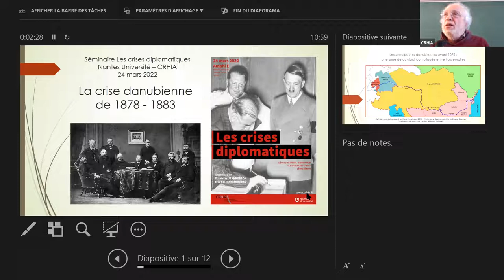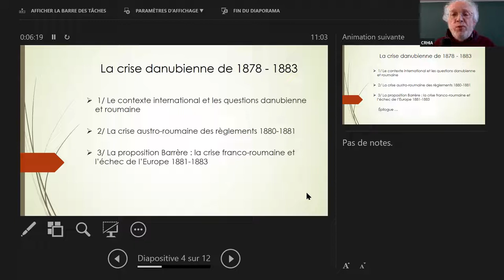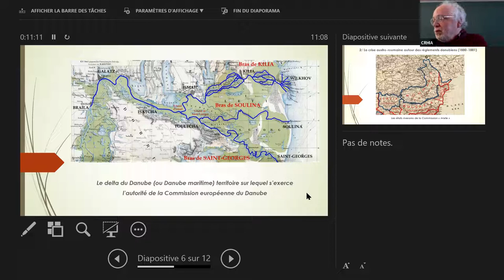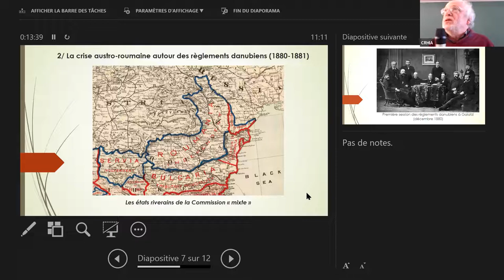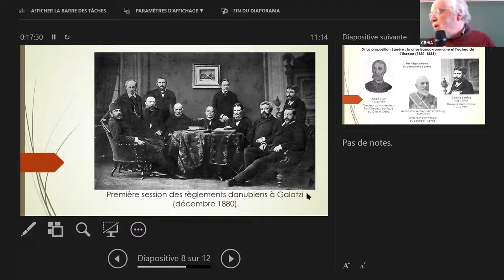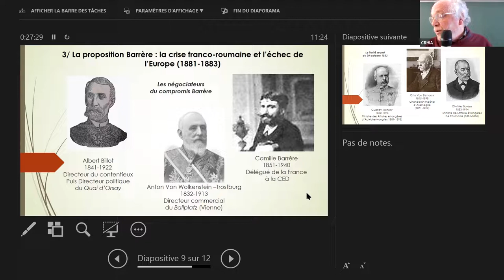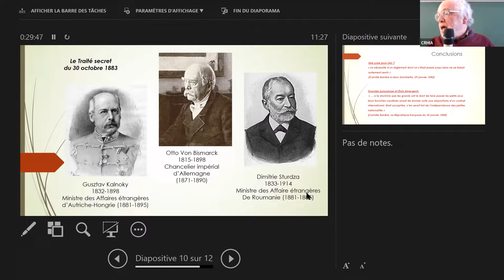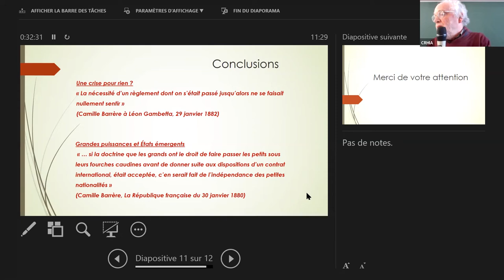2. La crise danubienne de 1878-1883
Communication de Patrice PIPAUD sur le thème : "La crise danubienne de 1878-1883" dans le cadre du séminaire "Les crises diplomatiques".

Organisation du séminaire : Stanislas JEANNESSON et Eric SCHNAKENBOURG
Date : 24 mars 2022
Lieu : Campus Tertre - Nantes Université